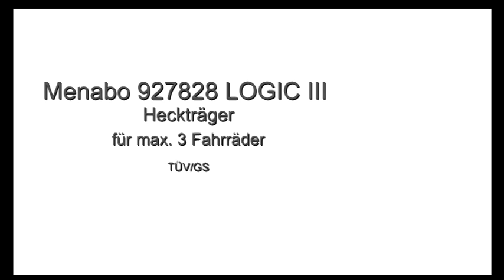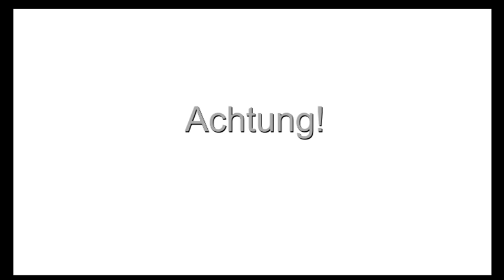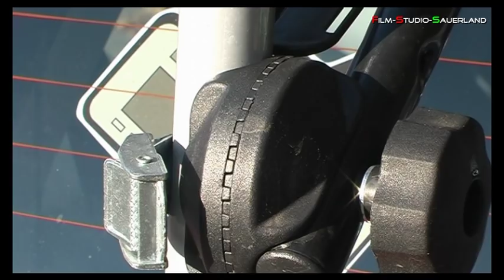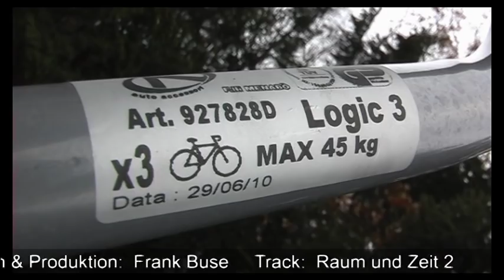Menabo 927828 LOGIC III Heckträger für 3 Fahrräder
Filmrezension preisgünstiger universal Heck-Fahrradträger